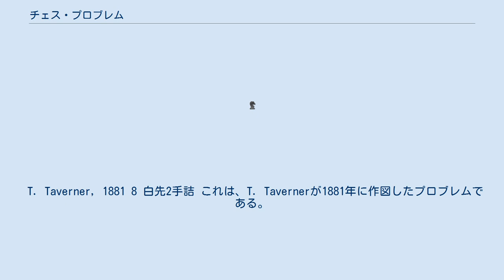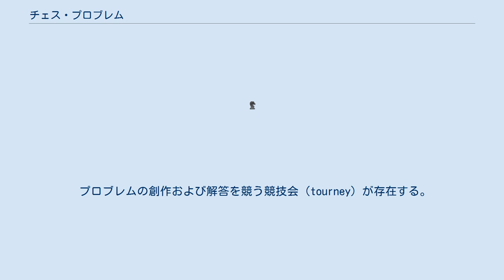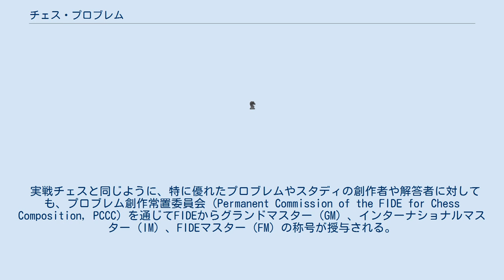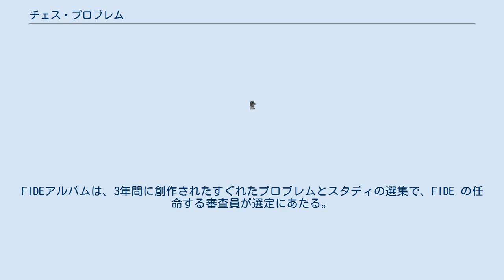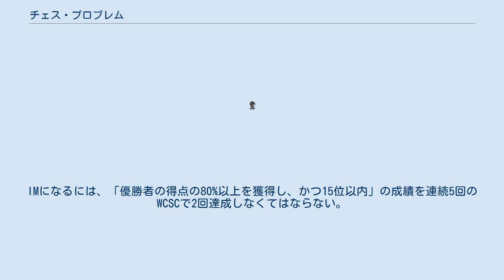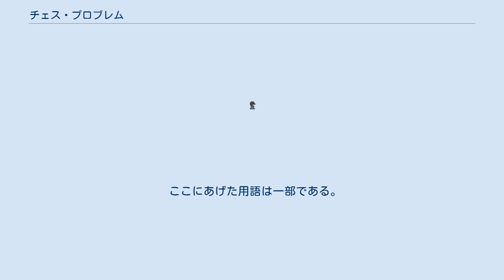チェス・プロブレム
Abu Na'am, Bonus Socius, ca. 840 8 最古とされているプロブレム（白先3手詰） チェス・プロブレムとはチェス・コンポジションとも呼ばれ、達成すべき特定の課題を解き手に提示する、チェスのルールに則ったパズルである。
 たとえばある局面が与えられ、「白が1手指し、どの応手に対しても次の手で黒のキングをメイトせよ」という解答条件が示される。
チェス・プロブレムを創作する人を作局家 composer と言う。
チェス・プロブレムには多数の専門用語がある（下記の「用語」の項を参照のこと）。
以下、項目名を除き、単にプロブレムと記す。
 プロブレムと対比できるものとして、チェスコラムや雑誌によく掲載されている戦術的パズルがある。
これは与えられた局面から最善の指し手（通常はメイトあるいは駒得に至る）を見つけさせる問題である。
戦術的パズルは、実際の対局から採られたもの、もしくは少なくとも対局で生じる可能性のある局面であり、棋力向上目的で用いられる。
 他方プロブレムは、実際の対局では見られないような非常に「人工的」な局面と解を持つように創作された局面であり、棋力向上の効果よりも審美性が重視される。
プロブレムの構成条件については、大いに議論の分かれるところである。
しかし現実に、チェス雑誌のプロブレムのセクション、プロブレム専門誌、プロブレムを集めた書籍など、出版されたプロブレムでは、ほとんどの場合に以下の共通の特徴を持っている。
 局面が作り物である（composed）。
すなわち、局面は実際の試合から採られたものではなく、問題を示すために創作されたものである。
通常は「ルールに従った手順で生じえる局面でなくてはならない」という縛りはあるが、実戦で生じる局面ではないのが普通である。
 特定の解答条件（stipulation）を持つ。
たとえば、指定した手数で黒のキングをメイトする、など。
 特定のテーマ（theme、単数または複数）を持つ。
プロブレムは一般にあるテーマを表現するために創作される。
 効率（economy）を重視する。
つまり、テーマの表現と完全作であるために必要最小限の駒しか使ってはならない。
 美的な価値（aesthetic value）がある（後述）。
 現在知られている最古のプロブレムは 840年頃に発表されたものである（冒頭の図参照）。
ただ、このプロブレムは詰将棋的にチェックをかけ続けるものであった。
現在のようなプロブレムの萌芽は13世紀に見られていたが、1845年に Henry A. Loveday が Chess Player's Chronicle に発表した構想作以降、作家たちは新たな構想作を捜し求めるようになり、多数の作品が作成されるようになった。
 プロブレムは単に問題を解くだけではなく、芸術作品として鑑賞できなくてはならない。
この点は特定のテーマをもっとも効率よく表現するという特徴と不可分である。
ただしプロブレムの美醜を区別する公式の基準はない。
判断基準は人によるし、また時代によっても変化するためである。
現代においては、美しいプロブレムの重要な要素として一般的に以下の条件が認められている。
 プロブレムにはさまざまな種類がある。
 以上、直接メイト以外のものはすべて、通常と異なるルールを用いているという点でフェアリーチェスの一種である。
 加えて、「白が勝つ（または引き分ける）手順を求めよ」という解答条件を持つスタディがある。
ほとんどすべてのスタディはエンドゲームの局面である。
スタディも創作物であるため、広義のプロブレムの一種とされるが、スタディの解答条件には手数制限がないため、通常はプロブレムとは別物とされる。
しかし、特にプロブレムでもn手詰にはスタディの特徴を持つものもある。
したがって、プロブレムとスタディの間に明確な一線を引くことはできない。
 どの種類のプロブレムでも、キャスリングは、レトログレード解析（後述）によりキングとキャスリング相手のルークのうち少なくとも一方が動いたことがあることが証明されない限り可能である。
一方で、アンパッサンは、直前の手がアンパッサンで取られるポーンのダブルステップ（2枡前進）であることを証明しない限り不可能である。
 上記の分類に従わないプロブレムも何種類かある。
たとえば、ナイトツアーやエイト・クイーン問題のように数学的性質を持つパズルがある。
それから、通常のプロブレムと特に関連の深いものとして次の2種類がある。
これ...